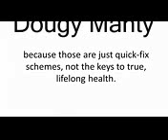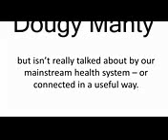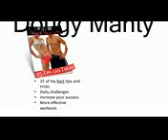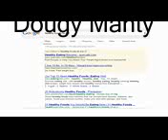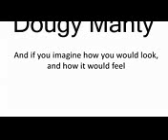30 Day Weight Loss Challenge With The Body Fuel System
The Body Fuel System

The Body Fuel System is just a blueprint to focusing on how food works within you and just how to use and apply that info on a regular basis in order to achieve and keep maintaining your ideal weight, escape a fat-storing state and in to a fat-burning one, feel well concerning the choices you make with food, and vastly boost your health.

It provides a 200 page, 2-part downloadable ebook that covers all you need for success - Part one includes the Lean, Sexy Shredded Manual, the foodstuff Avengers Kit, and the Failproofing your Body Fuel System Formula where youll learn about food allergies, gluten, dairy, soy, grains, just how to cut costs at the food store, dialing in the system for weight reduction and workouts, making it work with a time schedule, how a nutrients youll need function like a superhero team, dealing with cravings, eating out and A LOT MORE. This will provide you with much of the knowledge that may have been missing for you, and it will fill in the gaps that can help you turn the way you eat into a lifestyle of abundance rather than a diet of restriction. The way it practice and recommend eating is what we call a Body Fuel System because it invites you to learn a practice around How to eat as much as you are learning the Why around these Superfoods.

In Part two of the Body Fuel System, you get to plug in all that food science you learned in Part 1 and start getting your body really dialed in. Heres what you have:

• Four grocery lists -- one for every week that corresponds to the daily menu and weekly recipes.
• Food prep steps for each week, so you can knock out your food prep in one power session.
• Over 50 of my fitness food recipes (gluten-free/dairy free) organized by week to work with your body to maximize fat burn, support lean muscle growth, and turn you into a Kitchen Ninja!
• Options below each of the fish/poultry/meat recipes if you have fish or shellfish allergies, would like to make the System Pescetarian or completely meatless.
 Each of these alternative recipes includes the exact grocery store items youll want to swap out to make it simple and easy. Just plug your chosen entrée into the food prep and daily menu.
• 4 weekly menus for easy daily reference so you know exactly what to eat, what to pack up for the day, and what to plan for the next day.

For best results and for maximum nutrient variety, we recommends a mixed diet, consisting of both plant and animal protein sources - but we also enjoy going meatless for a month on occasion, and respect all eating choices.. As legumes contain more starch than animal protein sources, you may want to slightly decrease your serving size of other carbs (even as little as a ¼ cup), such as quinoa, oats, and sweet potatoes when including the alternative recipes.